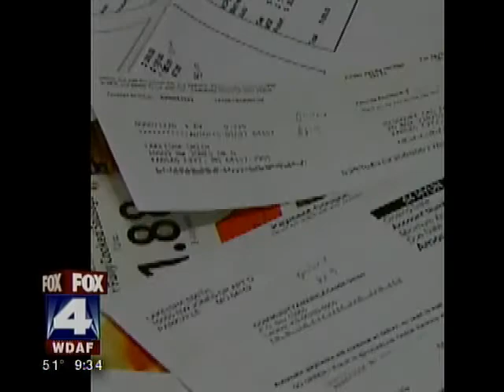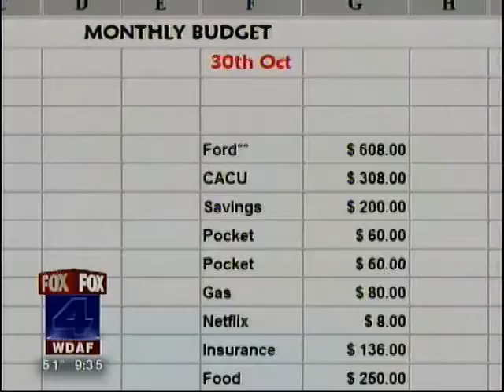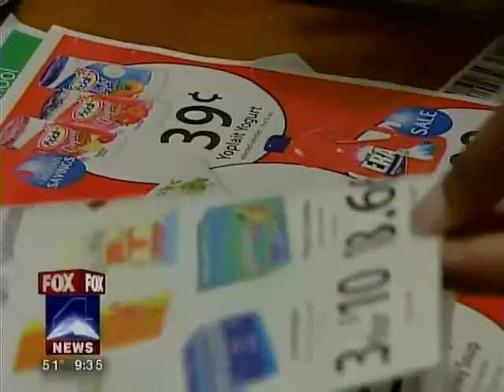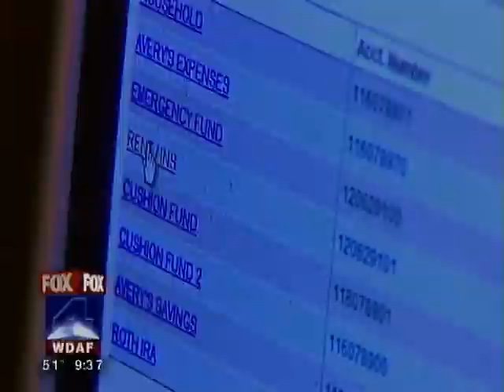The Smiths' Story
Lakeisha Smith talks about how she kick-started her savings with CommunityAmerica's Financial Makeover 2009.

This credit union is federally insured by the National Credit Union Administration.